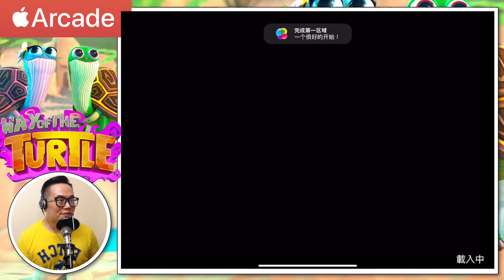【Apple Arcade】網友推薦！意外好玩的遊戲 (Way of the Turtle) -01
Way of the Turtle 是 Apple Arcade 的一款遊戲，在 Apple Arcade 剛開始的時候就已經上架了。我自己第一眼覺得 ICON 跟截圖都不是很吸引人，不過在網友推薦，這是意外好玩的遊戲之後，我真的下載來試試看。我發現真的很不錯，關卡設計地很好、玩起來很順，是一款好遊戲...